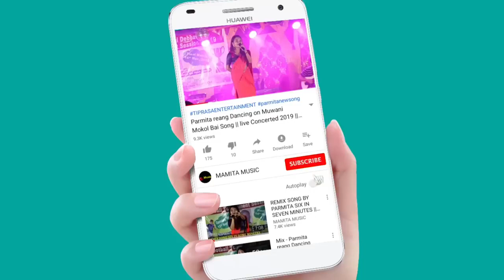Tripura hit dance video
Best Music dance